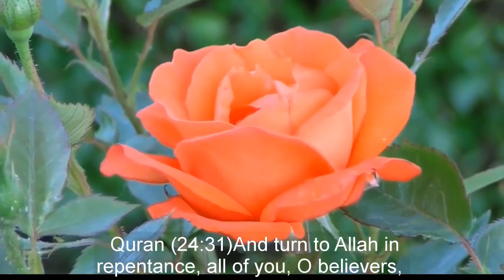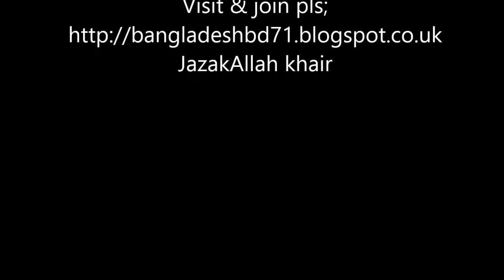WHY DO YOU FOLLOW ONLY QURAN BUT EVERY RELIGIOUS BOOK TALKS ABOUT YOUR PROPHET S~DR ZAKIR NAIK